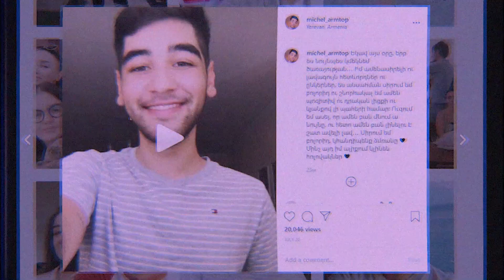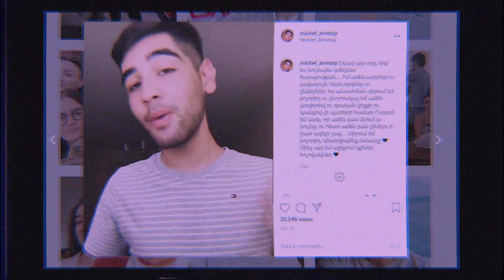Ես բանակում եմ․․․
Արդեն 6 ամիս չենք հանդիպել, քանի որ ես բանակում եմ․․․ Չէի կարող չնկարել այս վիդեոն ու չխոսել Ձեզ հետ․․․